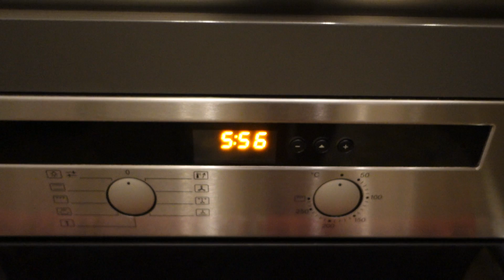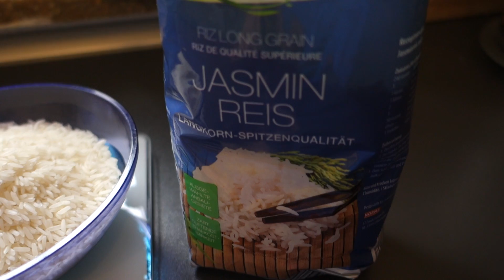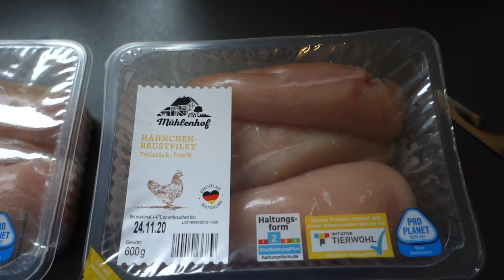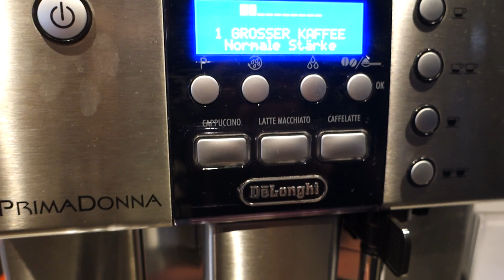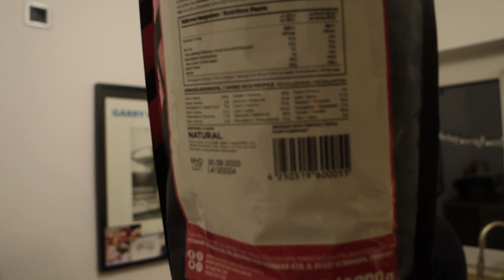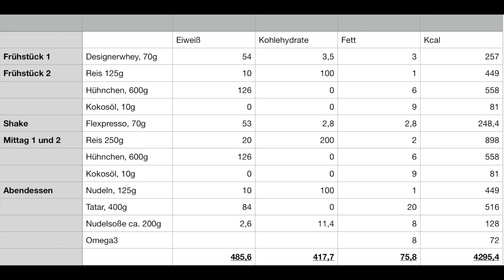Full Day of Eating - OLYMPIA PREP!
Was esse ich in meiner Mr. Olympia - Vorbereitung?
Alle Mahlzeiten, Supplements, Getränke, Gewürze und Nährwerte meiner aktuellen Ernährung.

Aktueller Code für ESN: HOFF25
(Nur bis 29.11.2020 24 Uhr)

Viel Spaß und guten Pump!

David

Bei Gorilla Wear könnt ihr mit dem Code "DAVID10" 10% sparen!

Das beste Hühnchen- und Fleischgewürz der Welt (nutze ich seit über 10 Jahren JEDEN TAG!):*

Bei den Links mit * handelt es sich um sog. Solltet ihr über diese etwas kaufen, geht eine kleine Provision an mich. Natürlich ohne, dass ihr dadurch mehr dafür bezahlt. Danke für euren Support!